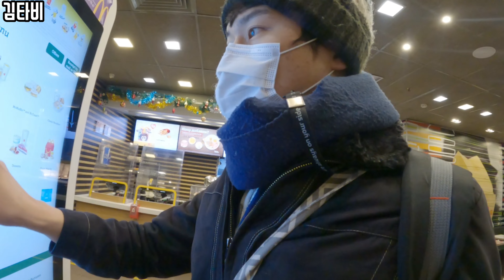(Sub) 시차 5개월(?) 러시아에서 보낸 2021년 마지막 날 - [세계여행46] 러시아 무르만스크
이 영상은 작년 12~1월에 찍힌 영상으로, 현재의 러시아의 상황과 무관함을 알려드립니다.

안녕하세요

드디어 제가 러시아 최북단 도시 무르만스크에 갔습니다

개인적으로 러시아에서 가장 사랑하는 도시가 된 곳이에요

여러분도 혹시 기회가 된다면 가보시길 추천드립니다. 특히 겨울에요!

@ 편집 프로그램 : VLLO & VREW
@ 촬영 : 고프로9
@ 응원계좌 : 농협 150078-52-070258